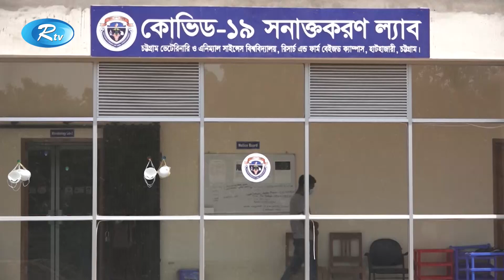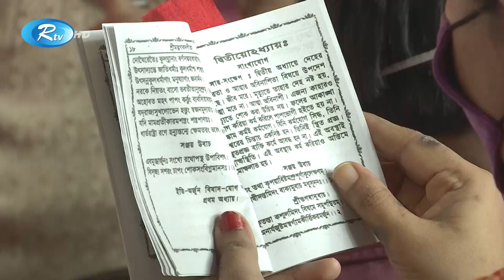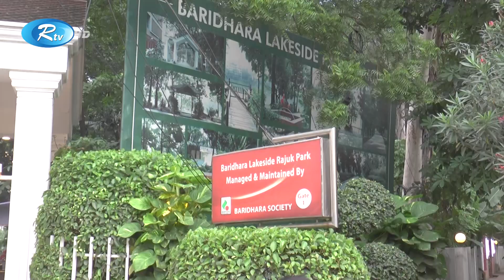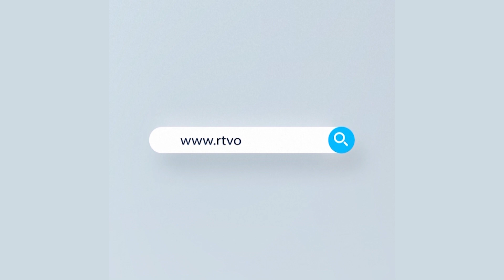Rtv Jela News | জেলা সংবাদ | ৩০ আগস্ট, ২০২১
১. যমুনা-ধরলা-ব্রহ্মপুত্রের পানি বিপদসীমার উপরে। বন্যাপরিস্থিতির আরও অবনতির আশঙ্কা। খাবার ও বিশুদ্ধ পানির সংকটে, হাজারো বানভাসী।

২. করোনাকে ছাপিয়ে ভয়ংকর হয়ে উঠছে, ডেঙ্গু; একদিনে হাসপাতালে ভর্তি ২৩৩। দেশে কোভিডে প্রাণহানি আরও ৫০।

এবং

৩. সনাতন ধর্মের প্রবক্তা শ্রীকৃষ্ণের জন্মতিথি আজ। ঢাকেশ্বরীসহ দেশের বিভিন্ন মন্দিরে পূজা-অর্চনা।